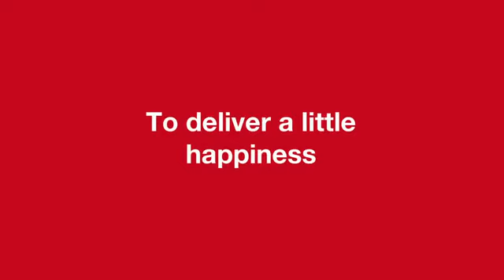CocaCola Happiness Truck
Short video showing the Coca Cola Happiness Truck delivering in Brazil